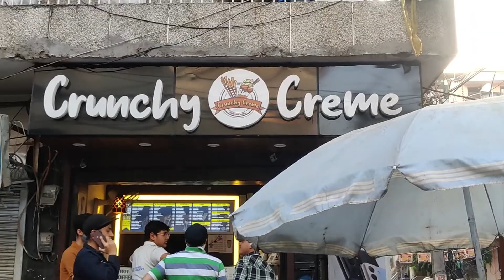JAMA MASJID DELHI